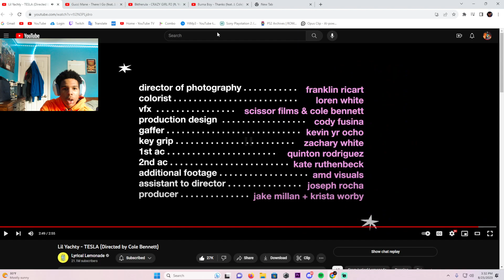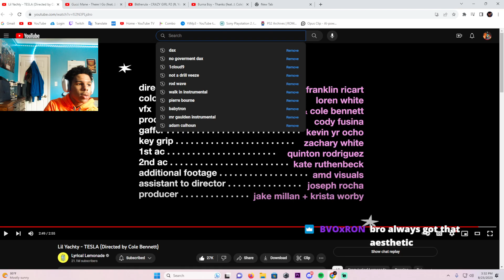YATCHY WITH A BANGER!!! | Lil Yachty - TESLA (Directed by Cole Bennett) (REACTION)